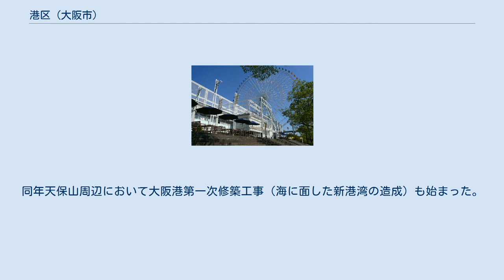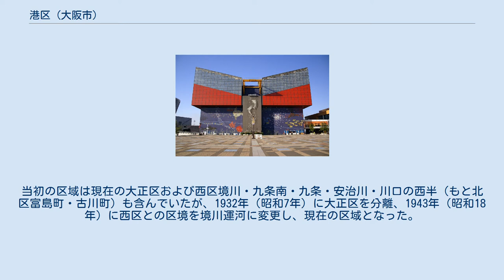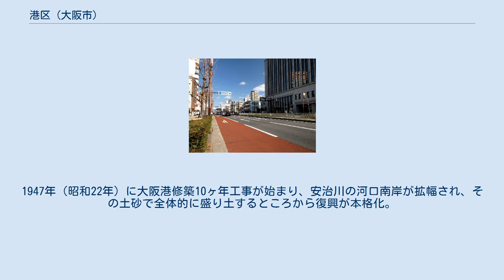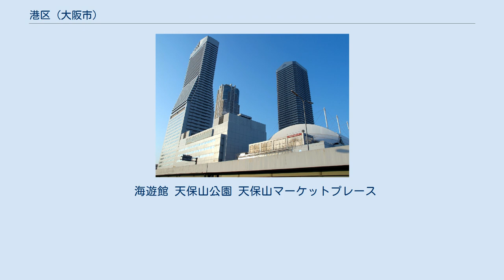港区 (大阪市)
世界最大級の水族館・海遊館 弁天町駅周辺の200m級の超高層ビル群 港区（みなとく）は、大阪市を構成する24行政区のうちのひとつ。
 かつては淀川河口の三角州、難波八十島（なにわのやそしま）と形容された無数の小島の一画にあたる。
江戸時代になると、当区域には下記の10新田が開発された（人名は開発者）。
 上記の他、1684年（貞享元年）に開削された安治川の南岸が1688年（元禄元年）に市街化されて成立した新川南（のち安治川南→安治川通南→南安治川通に改称）の西部も当区域に含まれている（現・波除6丁目の一部）。
安治川南の所属は江戸時代には大坂天満組、1869年（明治2年）から大阪北大組となり、1879年（明治12年）の郡区町村編制法施行から北区となった。
 1871年（明治4年）には天保山付近に西成郡天保町が成立。
1889年（明治22年）の町村制施行においては天保町は単独施行、10新田は現在の大正区・西成区域に含まれている1町13新田と合併して西成郡川南村となったが、役場は天保町・川南村合同のものが市岡新田に置かれた。
 1897年（明治30年）の大阪市第一次市域拡張によって、天保町と10新田は大阪市へ編入されて西区に所属。
同年天保山周辺において大阪港第一次修築工事（海に面した新港湾の造成）も始まった。
第一次修築工事は紆余曲折の末昭和初期に完工し、港の周辺や港へ伸びる築港大道路（現・みなと通）および大阪市電築港線沿線は新興市街地・工業地帯として栄え、市岡パラダイスなどの遊園地や大阪市立運動場など多くのレジャー施設も誕生した。
 1925年（大正14年）の大阪市第二次市域拡張によって、西区・北区のそれぞれ一部から港区が新設された。
当初の区域は現在の大正区および西区境川・九条南・九条・安治川・川口の西半（もと北区富島町・古川町）も含んでいたが、1932年（昭和7年）に大正区を分離、1943年（昭和18年）に西区との区境を境川運河に変更し、現在の区域となった。
 1925年の新設以来、港区は大阪市で人口最多の区だったが、1945年（昭和20年）3月と6月の大阪大空襲によってほぼ全域が焼き払われ、1940年（昭和15年）の国勢調査で268,936人（1943年以降の区域のみ。1940年当時の区域では322,231人）だった人口が1945年11月の人口調査で8,672人と激減した。
1947年（昭和22年）に大阪港修築10ヶ年工事が始まり、安治川の河口南岸が拡幅され、その土砂で全体的に盛り土するところから復興が本格化。
これにより、木屋・湊屋・石田・田中・八幡屋のそれぞれ一部および天保町の全域が失われた一方、1960年代には大阪環状線や地下鉄中央線が開通し、安治川内港（弁天埠頭）も完成した。
 その後、大阪港は中枢機能を築港から南港（咲洲）などに移したが、大阪におけるウォーターフロント開発の先駆けとして天保山ハーバービレッジがオープンした1990年代以降はレジャー地区に変貌しつつある。
 天保山西岸壁から眺める夕日 （左手奥に南港、左手前に中央突堤、右手に北港が見える） JR弁天町駅 港大橋 みなと通（港区役所付近より東を眺める） 歩行者および自転車専用で、無料。
 海遊館 天保山公園 天保山マーケットプレース